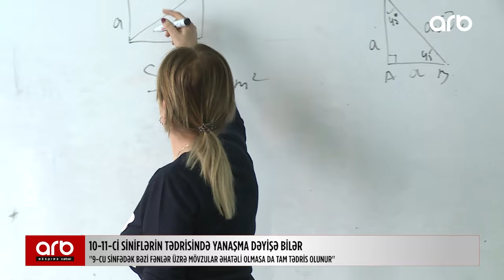Emin Əmrullayev 10-11-ci siniflərlə bağlı açıqlama verdi: Dərslər yeni üsulda keçiriləcək?